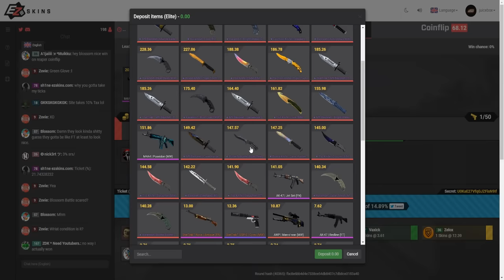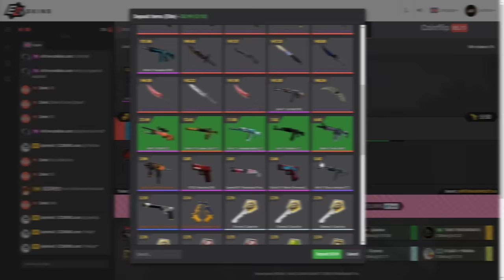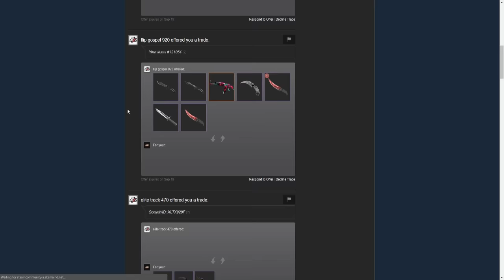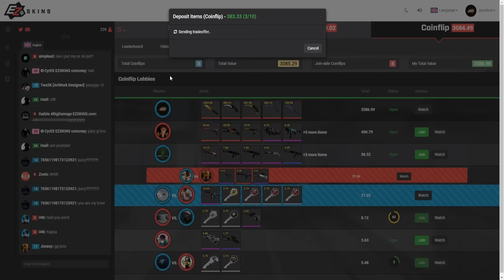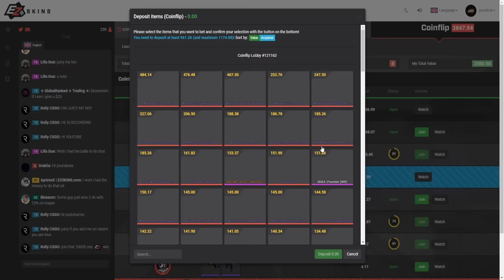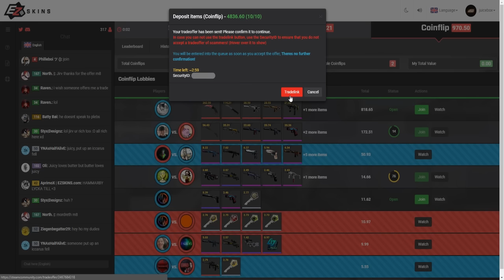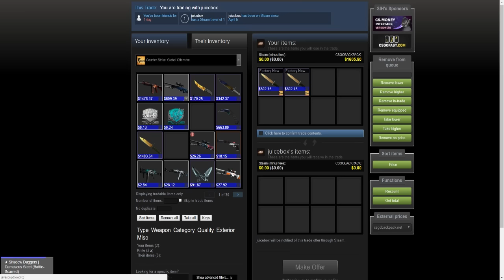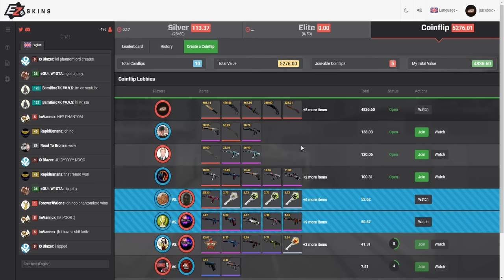COINFLIPPING PhantomL0rd FOR $15,000!?!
*THIS VIDEO INCLUDES PAID PROMO*